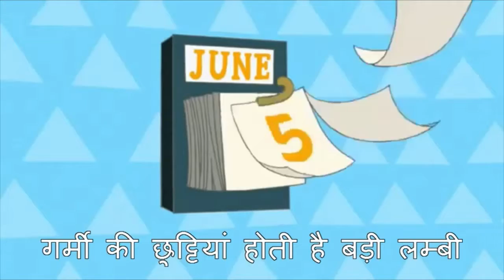Phineas and Ferb | Theme Song | justvanshaj | Toon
Phineas and Ferb is an American animated musical comedy television series produced by Disney Television Animation. Originally broadcast as a one-episode preview on August 17, 2007, and again previewed on September 28, 2007, the series officially premiered on February 1, 2008, on Disney Channel, running until June 12, 2015. The program follows Phineas Flynn and his stepbrother Ferb Fletcher[2] on summer vacation. Every day, the boys embark on some grand new project; these are usually unrealistic given the protagonists' ages (and are sometimes downright physically impossible), which annoys their controlling sister, Candace, who frequently tries to reveal their shenanigans to her and Phineas' mother, Linda Flynn-Fletcher, and less frequently to Ferb's father, Lawrence Fletcher. The series follows a standard plot system: running gags occur every episode, and the b-plot almost always features Phineas and Ferb's pet platypus Perry the Platypus working as a spy (named "Agent P") for OWCA (the Organization Without a Cool Acronym), to defeat the latest scheme of Dr. Heinz Doofenshmirtz, a mad scientist driven largely by a need to assert his evilness (although he is not especially evil and has a good heart in some situations). The two plots intersect at the end to erase all traces of the boys' project just before Candace can show it to their mother. This usually leaves Candace very frustrated.

Creators Dan Povenmire and Jeff "Swampy" Marsh had previously worked together on Fox's The Simpsons and Nickelodeon's Rocko's Modern Life. The creators also voice two of the main B-plot characters: Major Monogram and Dr. Doofenshmirtz. Phineas and Ferb was conceived after Povenmire sketched a triangular boy – the prototype for Phineas – in a restaurant. Povenmire and Marsh developed the series concept together and pitched it to networks for 16 years before securing a run on Disney Channel.
Welcome:-
Hey Guys!!
PUBG Username: justvanshaj
PUBG Clan: Blasto
Credits:-
Model: @justvanshaj
PC: @justvanshaj
VC: @justvanshaj
Venue: @justvanshaj